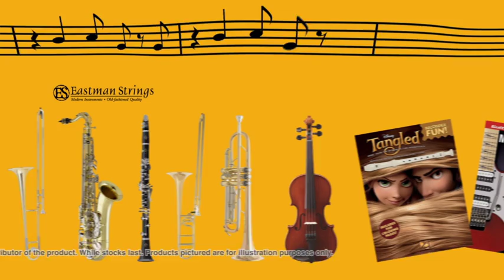Allans BIlly Hyde January Stock Liquidation Sale NSW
Mid January Stock Clearance 10th to 23rd January 2016

Allans Billy Hyde Australia’s largest musical instrument retailers HUGE Stock Liquidation SALE is on NOW!

Discontinued models, range run outs, display models, they all have to go.

Great deals available in all departments in store and online while stocks last!

Allans Billy Hyde huge stock liquidation, don’t miss out.